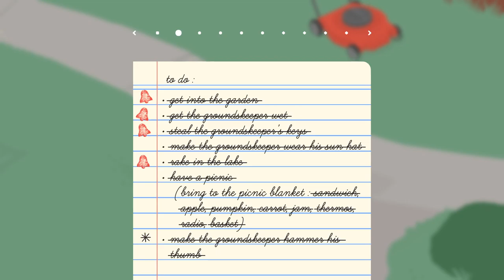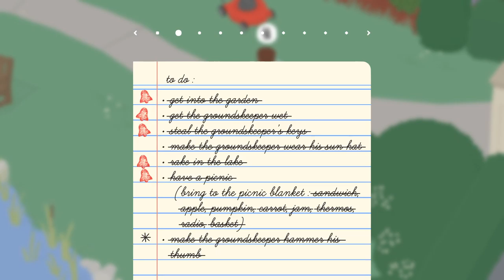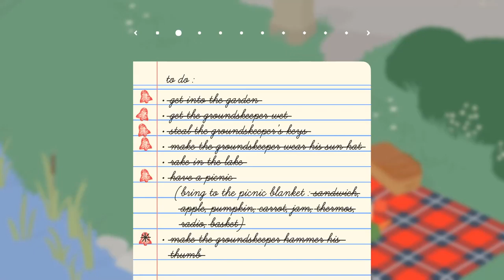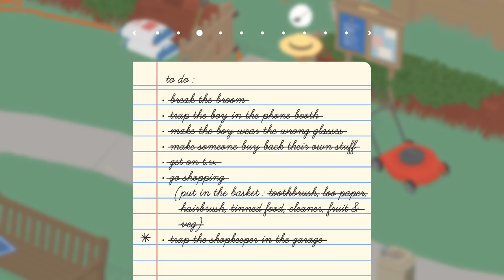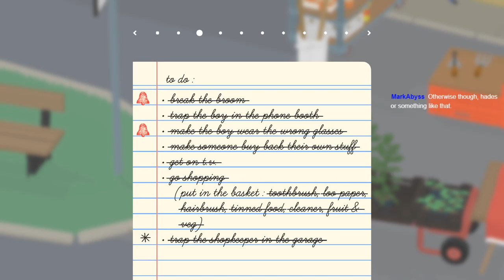Untitled Goose Game - Part 7